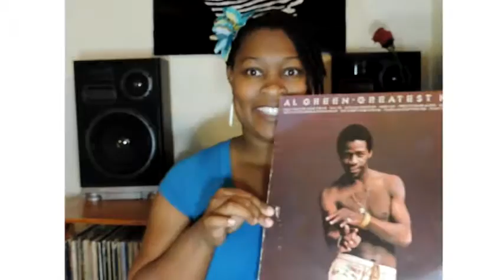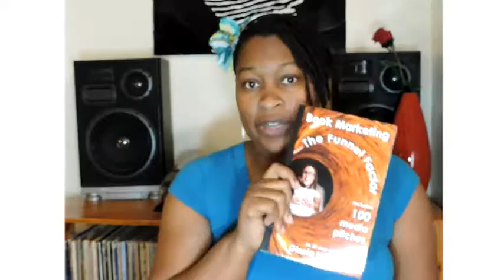Yay, More Winter-ish Stuff ’17 Haul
I don’t shop but I keep ending up with stuff. I am so blessed.